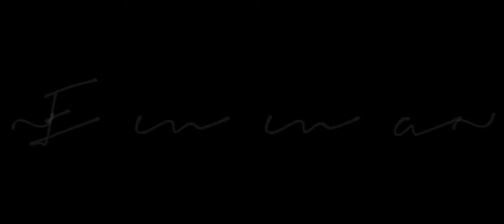"let me go."(Morning Lamas!hope you have a nice day!)